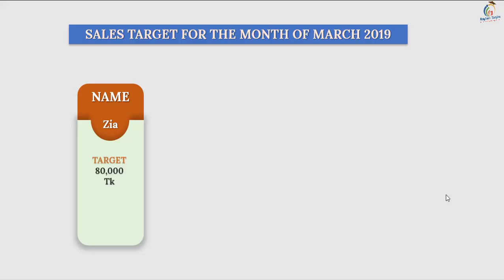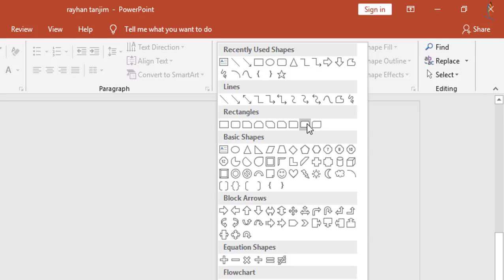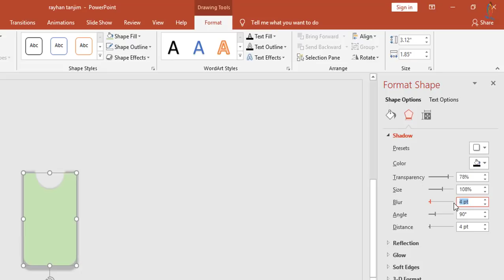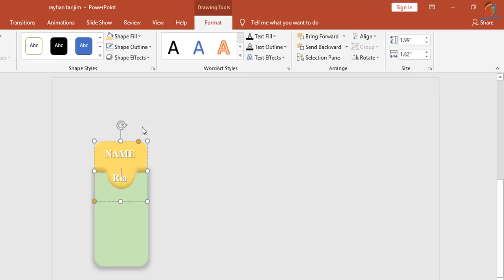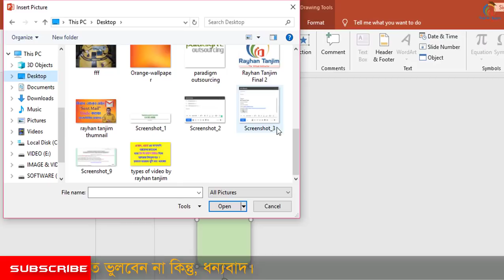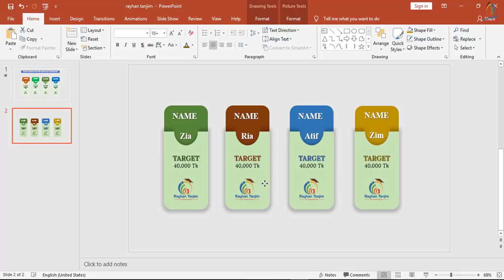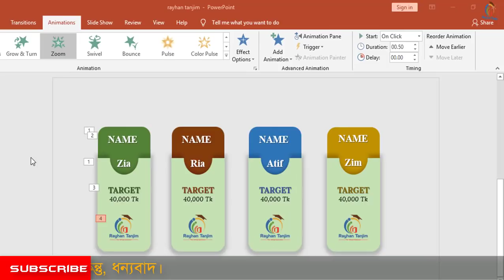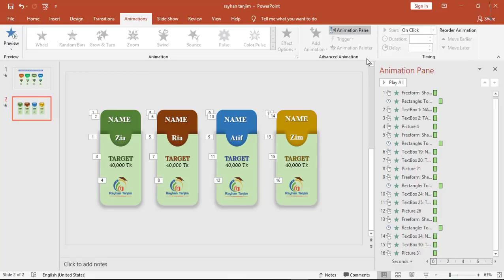How to Design Animated PowerPoint Slide | PowerPoint Tutorial Bangla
In this tutorial, I will try to show you how to Design Animated PowerPoint Slide || Bangla PowerPoint tutorial. And the introduction of MS PowerPoint tutorial for advanced user in Bangla. And what the necessity of Learning PowerPoint Presentation Tutorial in Bangla? You will be able to learn advanced PowerPoint work with examples. and what is Microsoft PowerPoint tutorial and Microsoft Office Application actually? After watching this video, you will be an expert in making an animated slide in PowerPoint 2007,2010,2013,2016 In Bangla by Rayhan Tanjim.